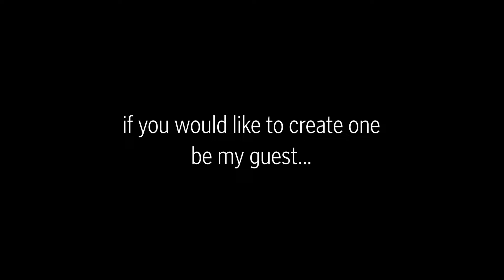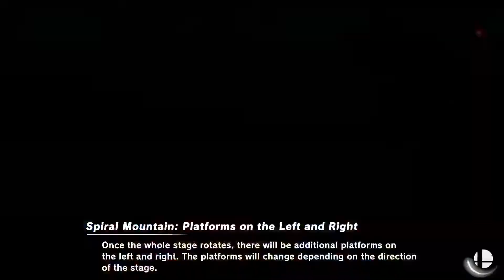eheheheheheh.mp4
Shoutout bzar for editing the video and doing the thumbnail!